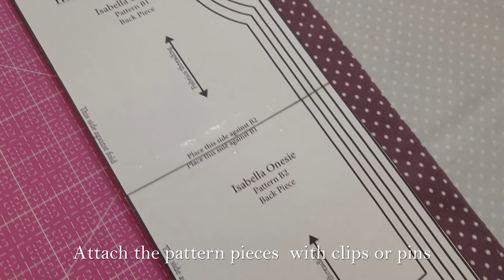How to Sew the Isabella Baby Onesie | Sewing Pattern | Sewing Tutorial | Baby and Toddler Onesie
This is the sewing tutorial on Isabella Onesie Sewing Pattern.
The Isabella Onesie is an elegant pattern, with elegant design and ruffles (Flutters) on the shoulders.

How to sew the Isabella Baby Onesie (Baby Bodysuit):
The Isabella Baby Onesie can be made from newborn size to 2 Years old. In this sewing tutorial, we show you how to sew the Isabella Onesie, Including the shoulder ruffles.

Thank you for supporting our channel and buying our Products!

Videochapters
00:00 - Intro
00:12 - Step 1 - Preparing the Fabric
01:11 - Step 2 - Rolled hem around the ruffles
02:00 - Step 3 - Sew two parallel gathering lines on the ruffles
02:50 - Step 4 - Apply wrinkes on the Ruffles
03:19 - Step 5 - The Shoulderseams
04:22 - Step 6 - Installing the Neckband
05:23 - Step 7 - Sleeves and the ruffles
07:20 - Step 8 - Sleeve Edges
08:01 - Step 9 - The First Sideseam
08:43 - Step 10 - The Bottom Binding
09:17 - Step 11 - The Last Sideseam
10:36  Step 12 - Remove the Gathering Stitches and ringsnaps